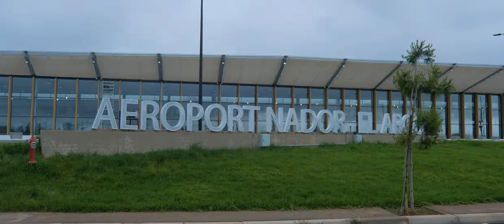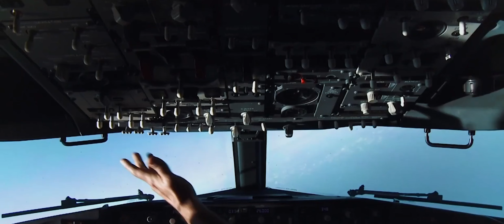See you In Morocco-Tanger